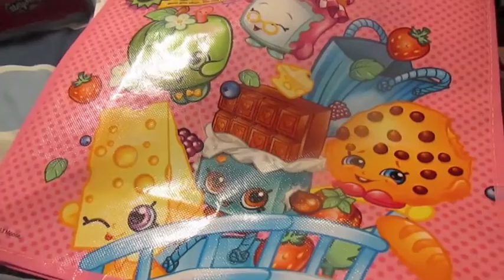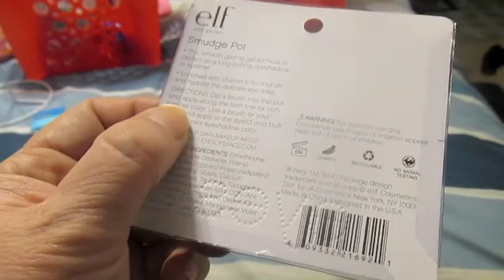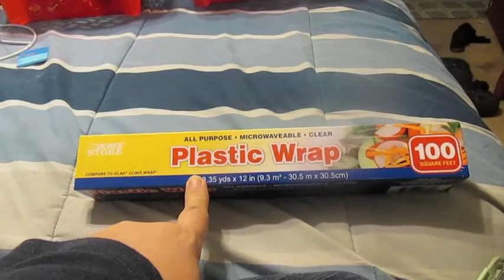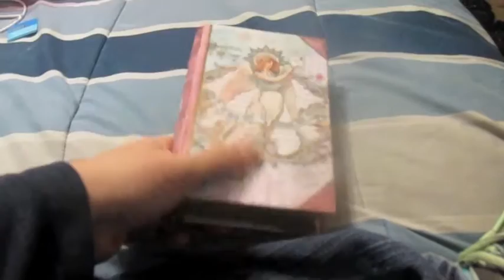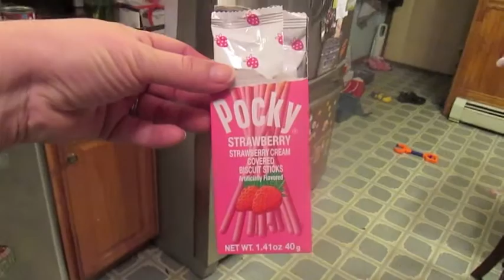vlogmas Day 17